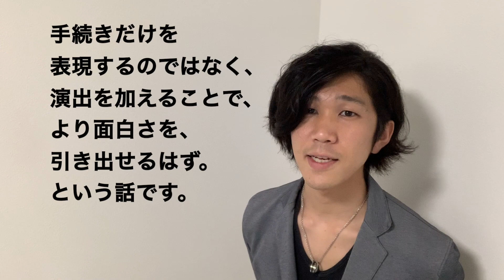【2連発変化】Double Shock【トランプマジック】【古典】【カラーチェンジ】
Title：ダブルショック/Double Shock
Credit : 片倉雄一/Yuichi Katakura
参考資料：カードマジック大事典

片倉雄一氏の代表作と言われている作品です。
演出には個人的な手を加えております。